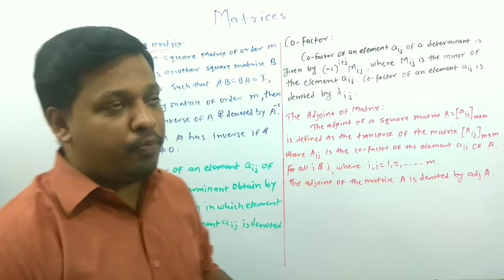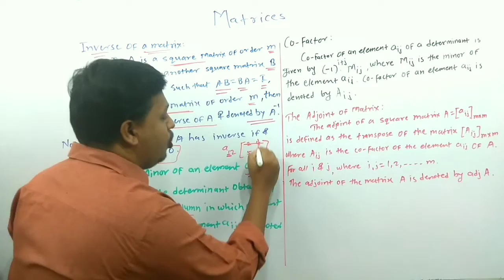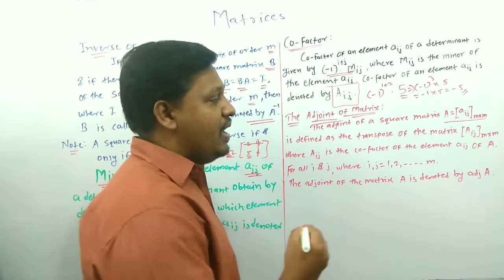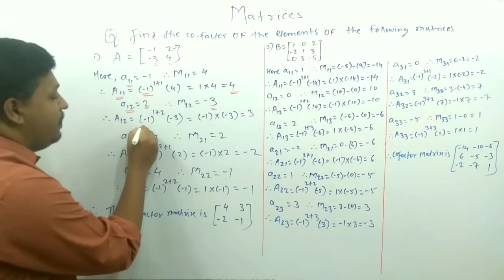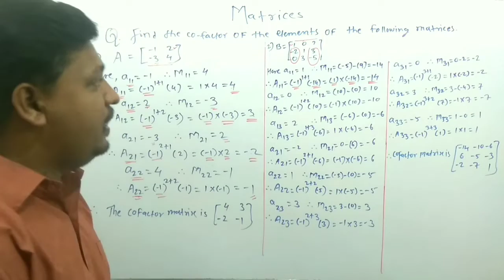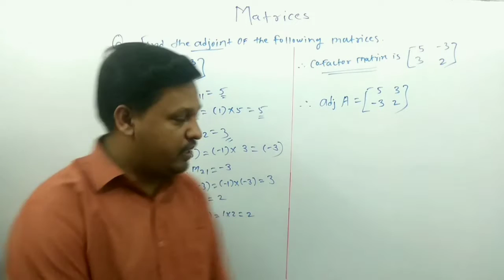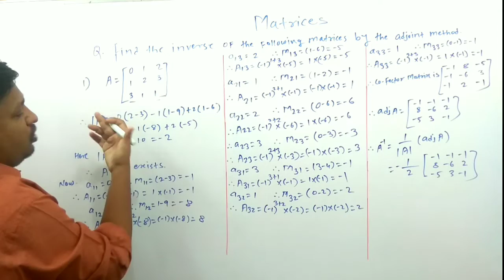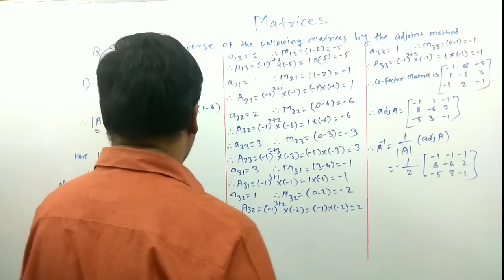Matrices exercise 2.2 class 12th science | New syallabus MH Board|Inverse,Minor, Cofactor,Adjoint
Video based on topic Matrices of class 12th science. This video is based on new syallabus of 12th science mathematics Maharashtra State board.In this video we discuss on matrix, Inverse of matrix,minor, cofactor,adjoint .along with this we discuss the exercise 2.2 in this chapter. Watch this video still end then you will get idea about basic concept of matrix.

If u had any questions regarding my content or any math problem or other